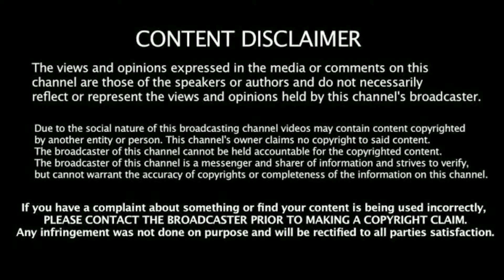மோடி பங்கேற்ற வண்டலூர் பொதுக்கூட்டத்தில் நிரம்பி வழிந்த காலி சேர்கள்.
அ.தி.மு.க கூட்டணியின் மீதுள்ள அதிருப்தியின் வெளிப்பாடு.